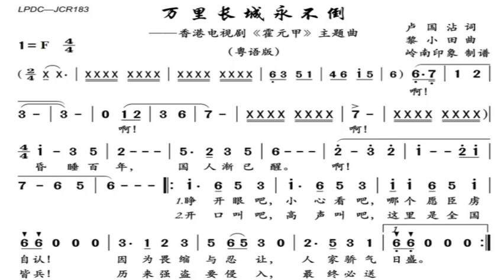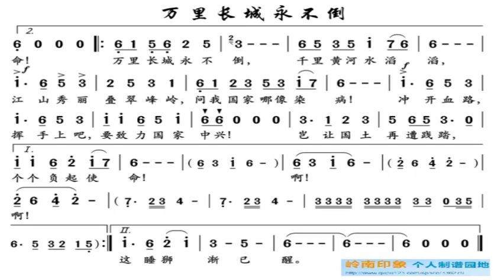万里长城永不倒/萬里長城永不倒 F调伴奏 Ten-thousand miles of the Great Wall never fall - instrumental in F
谢谢光临！